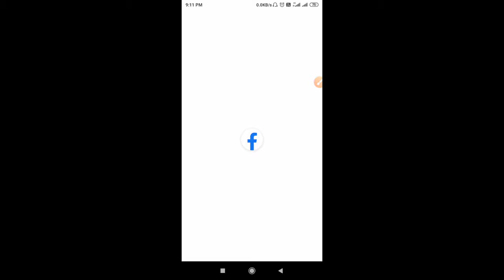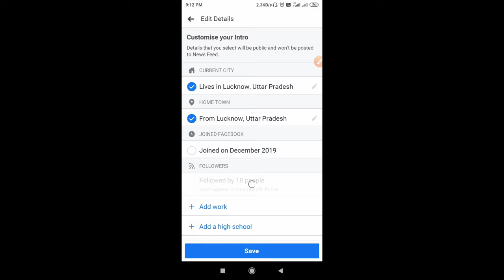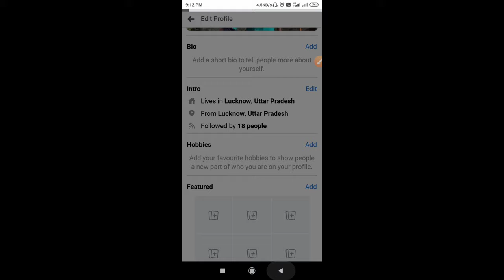Facebook Public Details Not Showing | Facebook Profile Details Not Showing What to Do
Namaskaar doston, is video me hamne apko bataya hai ki agar facebook par apki public details apki profile intro me show nahi ho rahi hain to kya kare, What to do if facebook public details are not showing.